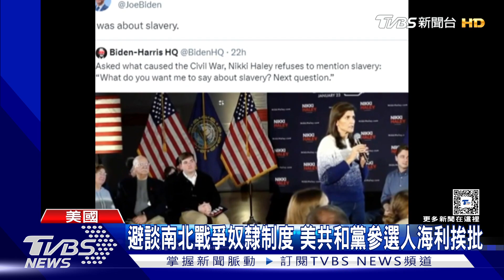避談南北戰爭奴隸制度 美共和黨參選人海利挨批｜TVBS新聞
打算再挑戰2024問鼎白宮的美國前總統川普，在科羅拉多州之後，緬因州也跟進、同樣以煽動叛亂取消他的初選資格，而在共和黨內目前聲勢攀升到第二的海利，卻也因為種族問題再受爭議，原來她在新罕布夏州一場市民大會上，被問到南北戰爭起因時，沒將奴隸制度列為導火線之一而引來抨擊。